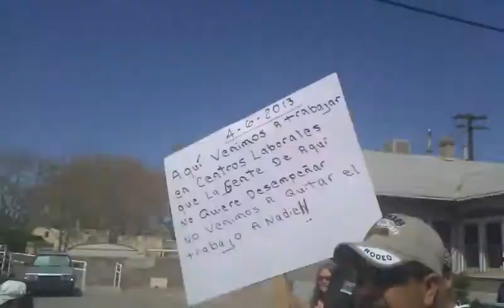20th Annual Cesar Chavez March in Albuquerque, NM! (4/6/2013)